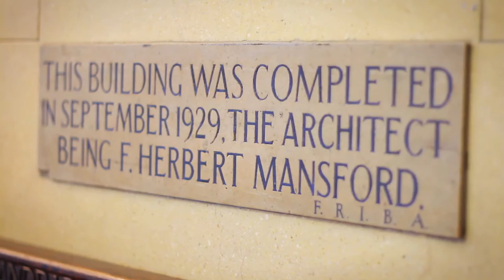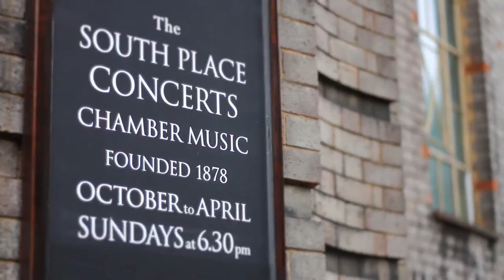Conway Hall Sunday Concerts: An Introduction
An introduction to our wonderful Sunday Concerts series, featuring commentary from some of the key people involved in running the concerts and musicians who cherish Conway Hall as a first rate chamber music venue.